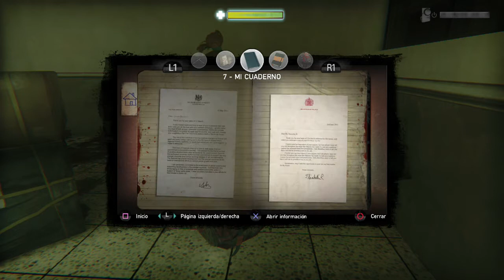ZOMBI PS4 let's play español 6 campaña completa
Muy buenas compañeros welcome a este nuevo let's play en español de este nuevo juego llamado ZOMBI para PS4 XBOX one y PC, el juego original se llama ZOMBI U y salio en WII U casi al inicio de la salida de dicha plataforma, espero disfruteis de este juego como voy a hacerlo yojugando la campaña completa jejejeje un saludo.Todas las partes de ZOMBI
Retomamos la serie de nuevo, y que mejor fecha que Halloween?